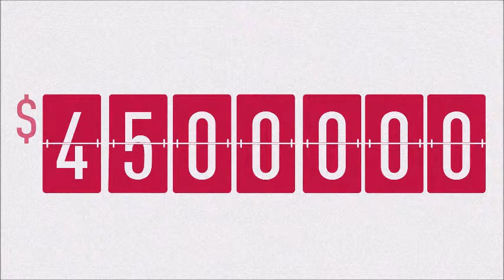#46 Financial Wellness and Advice with Gavin Glozier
In this episode we had Adrian Patty talk to Gavin Glozier from Your Wealth Hub about some of the stats around financial wellness program. Learn more of the prospective client journey and how has it been designed. Listen to what technology was helpful and how it affected the bottom line.

In the interest of making people comfortable to share in confidence we require everyone to complete a short survey and acknowledge the intent of the group: